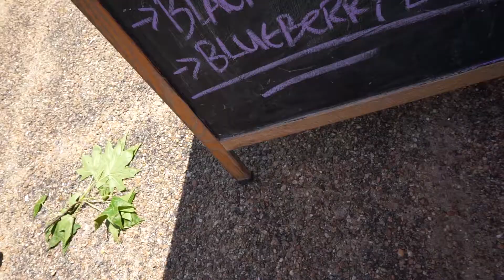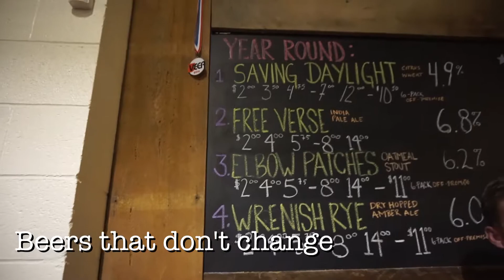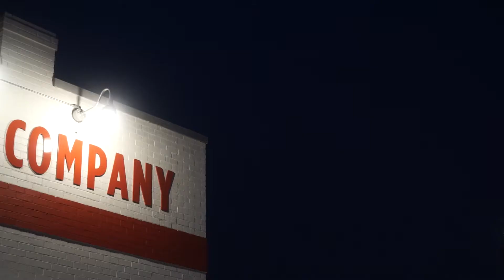Chasing Lightning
Summer storms have begun
Vlog 39